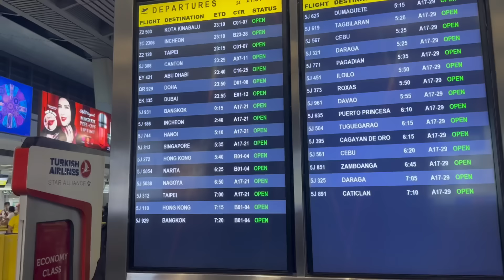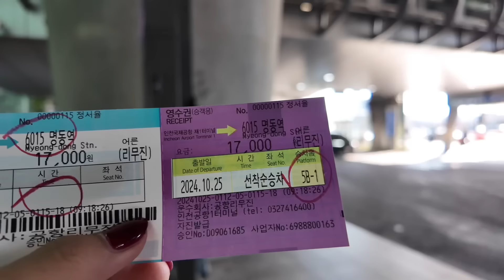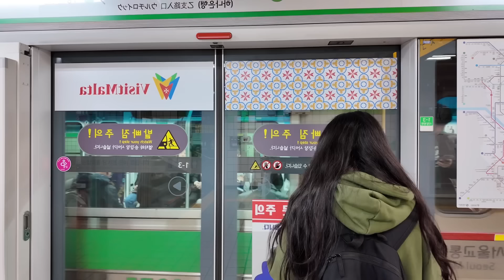solo in seoul | kaori oinuma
it has been a dream to visit seoul:))